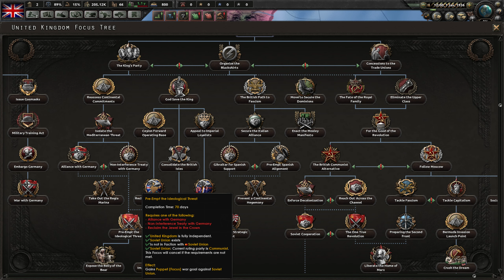HOI4 Man The Guns The Sun Never Sets 01